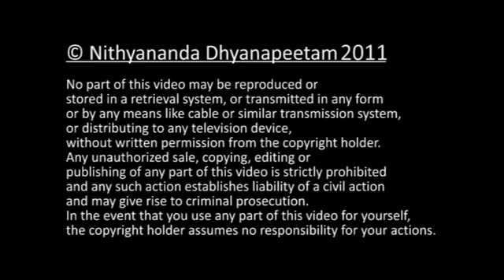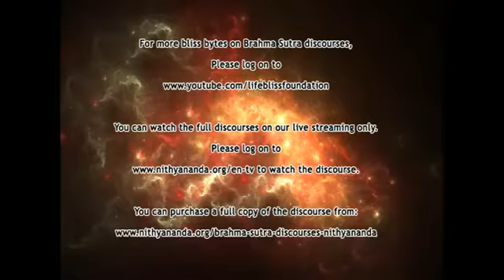You are a Creator